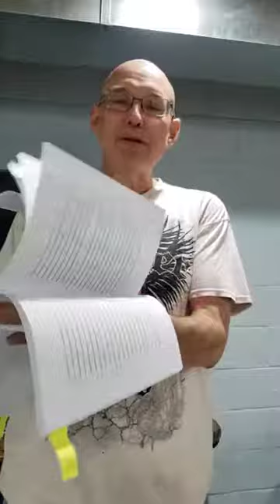Gary Taylor - Prostrate Cancer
ValAsta is a service-oriented company dedicated to helping men and women who are suffering from arthritis, diabetes, cancer, and other debilitating, inflammatory ailments who want to live the pain-free life they truly deserve. We are not a licensed medical office and do not treat, diagnose, or claim to cure any disease or health condition. Opinions given are those of the presenter and NOT intended as a diagnosis.